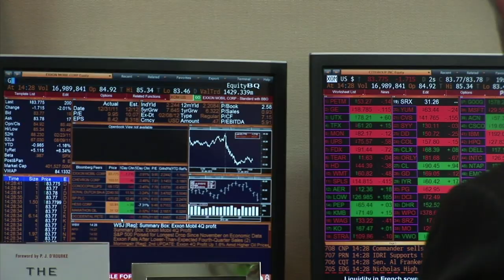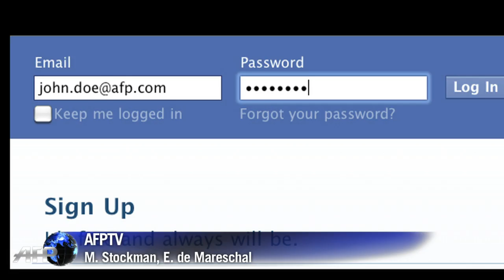Facebook pourrait déposer son dossier d'entrée en Bourse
Facebook, le réseau social au plus de 800 millions d'utilisateurs, pourrait déposer mercredi 1er février un dossier d'entrée en Bourse fixant l'objectif théorique d'une opération à au moins 5 milliards de dollars, huit ans après sa création. Durée: 01:11